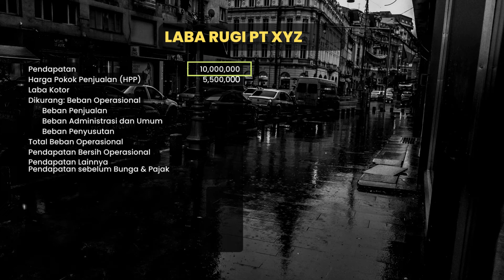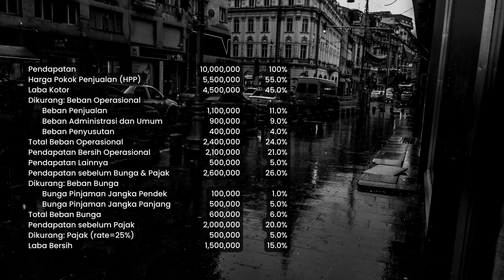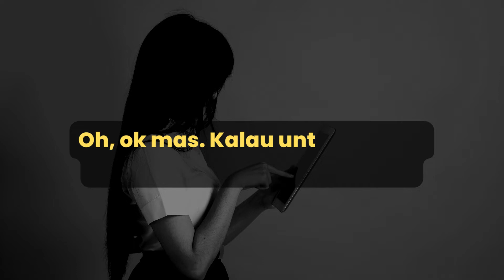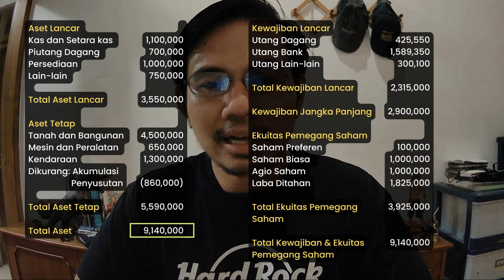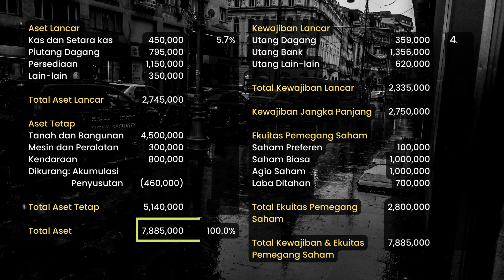Laporan Laba Rugi dan Neraca Common Size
Laporan common-size merupakan laporan yang mengonversi nilai rupiah di laporan laba rugi ke persentase penjualan dan nilai rupiah di neraca ke persentase aset.

Laporan ini menghasilkan informasi yang tak ditampilkan pada laporan keuangan standar sehingga dapat memberikan insights dari sudut yang berbeda untuk para analis maupun investor.

Bagaimana cara menyajikan laporan common-size?

Untuk mendapatkan penjelasan lengkapnya, langsung saja tonton video ini!

Atau

Share juga ke teman-teman kalian ya.